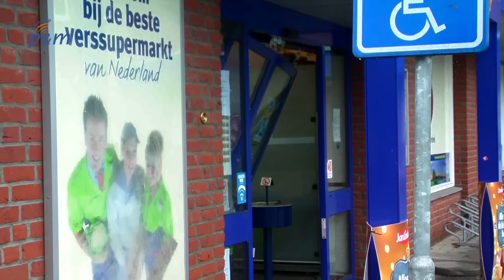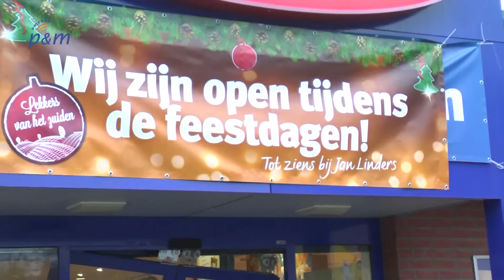Opnieuw ramkraak in Panningen